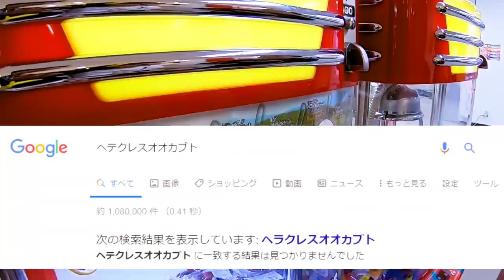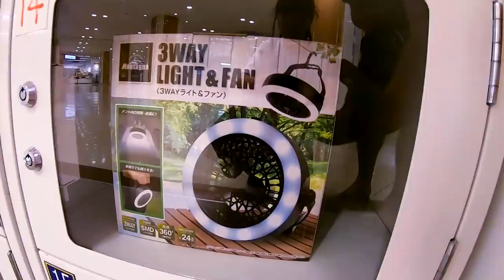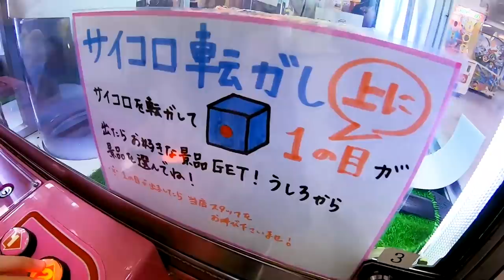「頼む…誰か遊びに来てくれ…」誰もいないゲーセンのクレーンゲームが色々すごかった（無人のゲームセンター総集編）【しほりみチャンネル】